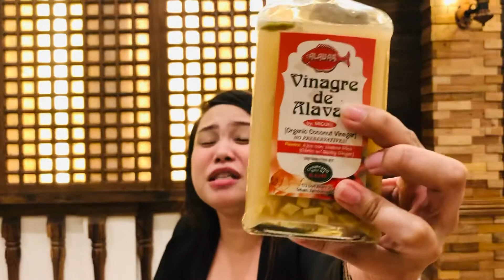Alavar's gourmet tuyo by Miguel |MUKBANG 🤤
GOOD NEWS TO ALL OUR TUYO LOVERS OUT THERE! We present to you our new product in the market. 🇵🇭🤎

ALAVAR’S GOURMET TUYO BY MIGUEL.
We guarantee that it will satisfy your cravings with our best gourmet tuyo in town.

FOR ONLY 160php you can already feast our ALAVAR’S GOURMET TUYO BY MIGUEL.😋

Now available for pick up and deliveries
📞 To order, you may call/ message
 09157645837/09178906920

VINAGRE DE ALAVAR BY MIGUEL
100% ORGANIC COCONUT VINEGAR🌴🥥

From our expertise in the food industry we took the advantage of creating this organic coconut vinegar because our company believes in the future of agriculture and sustainability.

FOR ONLY 100Php you can already try this 100% organic coconut vinegar.🏅

Flavors are:
- Garlic w/Spicy Ginger and Pandan

HEALTH BENEFITS OF COCONUT VINEGAR 🥥
- Contains probiotics, polyphenols and nutrients
- May lower book sugar and help fight diabetes
- Helps you lose weight
- May improve heart health
- Improves digestion and immunity